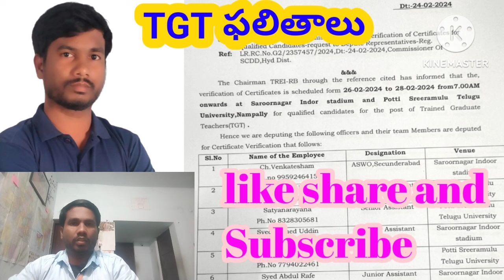💥💥💥 TGT ఫలితాలు 💥💥💥Big update 💥💥💥gurukula results update 💥💥🔥🔥